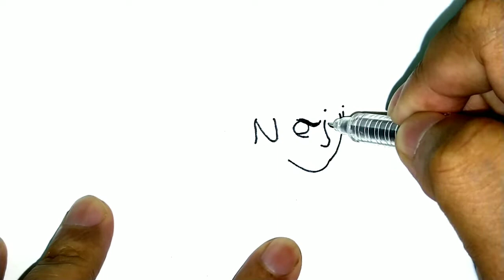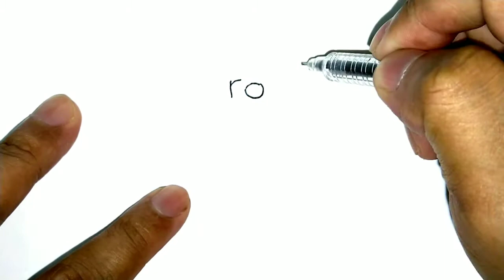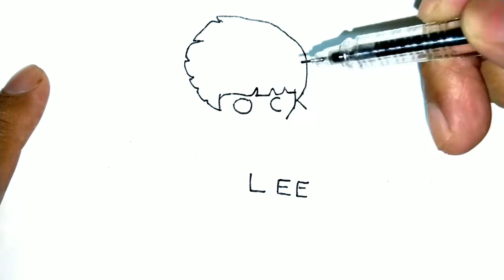How to turn words NEJI & ROCK LEE into cartoon - Naruto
How To
Easy Drawing
Very easy Drawing
Drawing tutorial
Drawing
Doodle
Sketching
Cute Drawing
Neji
Rock Lee
Neji Hyuga
Tenten
Might Guy
Maito Gai
Team 6
Naruto
Naruto Shippuden
Sasuke
Sakura
Shikamaru
Choji
Kiba
Hinata
Hashirama
Tobirama
Sarutobi
Minato
Tsunade
Kakashi
Naruto Uzumaki
Anime
Naruto full episodes
Naruto full Movie
Naruto AMV
Como dibujar Neji
Como dibujar Rock Lee
Neji Drawing
How to draw Neji
Neji Naruto
Neji Naruto Shippuden
Drawing Neji
how to draw Neji Hyuga
let's draw Neji
Rock Lee Drawing
How to draw Rock Lee
Rock Lee Naruto
Rock Lee Naruto Shippuden
Drawing Rock Lee
let's draw Rock Lee
Neji Vs Naruto
Neji Vs Rock Lee
Neji saves Gaara
Neji Vs kidomaru
Neji, Rock Lee, Tenten, might Guy Vs Kisame
Neji, Rock Lee, Tenten, Might Guy Vs Deidara
Rock Lee Vs Gaara
Rock Lee Vs kimimaru
turn words into pictures
turn words into cartoons
turn words into drawing
Naruto movie
Naruto the last
turn word Neji into drawing
turn word Rock Lee into drawing
byakugan neji death,
byakugan neji vs naruto,
byakugan vs sharingan vs rinnegan vs tenseigan,
cute drawings easy,
cute drawings easy step by step,
cute drawings for beginners,
cute drawings for kids,
cute drawings step by step,
diferen�a entre sharingan byakugan e rinnegan,
easy anime drawings for beginners,
easy anime drawings naruto,
easy anime drawings step by step,
easy anime drawings tutorial,
easy drawing,
explicacion del sharingan byakugan y rinnegan,
guy vs rock lee neji and tenten,
how to draw naruto step by step tutorial,
how to turn words into drawing,
let's draw naruto,
naruto amv 7 years,
naruto amv impossible,
naruto amv itachi,
naruto amv juice wrld,
naruto amv kakashi,
naruto amv monster,
naruto amv obito,
naruto amv pain,
naruto amv rap,
naruto amv runnin,
naruto amv sad,
naruto amv suicid� boys,
naruto and hinata,
naruto and sasuke vs momoshiki,
naruto death,
naruto drawing akatsuki,
naruto drawing easy,
naruto drawing kakashi,
naruto drawing sage mode,
naruto drawing sasuke
naruto drawing sharingan
naruto drawing step by step
naruto drawing time lapse
naruto drawing tutorial
naruto drawing tutorial step by step
naruto episodes
naruto moments english dubbed
naruto moments in boruto
Drawing for kids
Drawing for Teens
Drawing for all ages
very cute Drawing
how to draw
nagato
nagato amv
drawing challenge
life hacks,dp truong
how to get better at drawing
thing you should know
people doing artsy stuff on tiktok
funny tik tok videos
filling a spread in my sketchbook
drawing in my sketchbook
get better at drawing
get better at art
last to stop drawing wins $10000 - challenge,i draw like a printer
vẽ chân dung như một chiếc máy in
vẽ một khuôn mặt
vẽ bằng bút chì
vẽ như máy in
draw my life en español,por que no podemos hacernos cosquillas
cosquillas a uno mismo,por que tenemos cosquillas
tiene cosquillas los animales
62 days make a flipbook
vẽ 1093 bức cho một flipbook
cartoonists draw from memory
artists draw from memory
كيفية رسم فتاة ذات شعر جميل